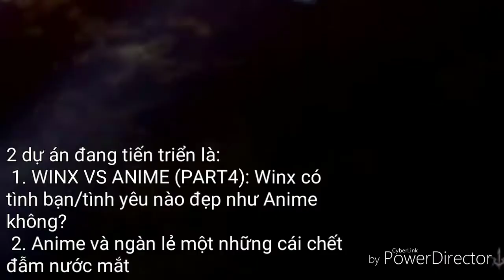Ta Say | AMV - Thông báo kênh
• Hiện tại admin đang bán khá nhiều mặt hàng thời trang nam nữ như: áo hoodie, áo sweater, áo thun, quần kaki, sneaker,... với giá ưu đãi khi mua với số lượng 2 mặt hàng trở lên. Các bạn có thể tham khảo bằng cách kết bạn facebook vs admin là *Mai Cơ Trưởng* nhé. Để dễ dàng hơn cho việc tìm kiếm, đặc điểm nhận dạng nick admin là: avatar nữ sinh tóc nâu ngắn cười nhắm mắt, ảnh bìa Kaneki Ken, ảnh nổi bật 4 pic nữ và 1 pic Ayanokoji Kiyotaka.